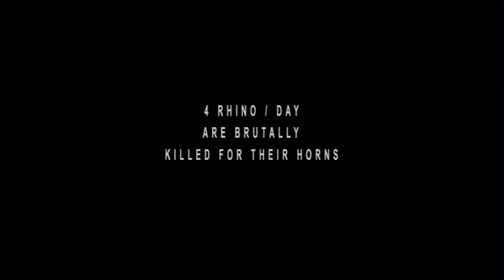Kalahari Vest Rhino daft 3 480p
Kalahari Vest: Protecting and nurturing African wildlife for future generations